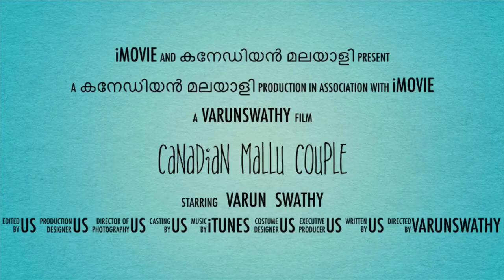🥴മടിച്ചി ഒടുവിൽ COOK ചെയ്തപ്പോൾ VERE LEVEL !!!!! 🤯| Her favourite dish